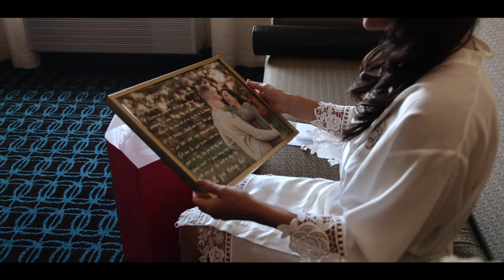Cassandra & Nicholas_ Wedding Highlight Film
Cassandra and Nick's wedding at Hartwood Acres was absolutely stunning! Complete with a garden photoshoot, a beautiful dinner arbor, and a gorgeous church ceremony, this wedding had all the right stuff! Skys The Limit Photography did an amazing job with this couples photos and were a huge help in creating this lasting memory!

Book your wedding film today with AllyCat Media